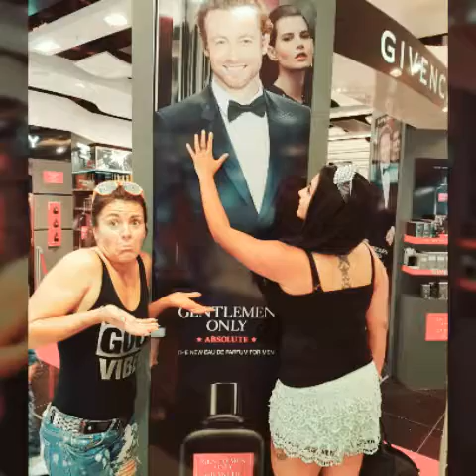Ibiza with my girls 2016